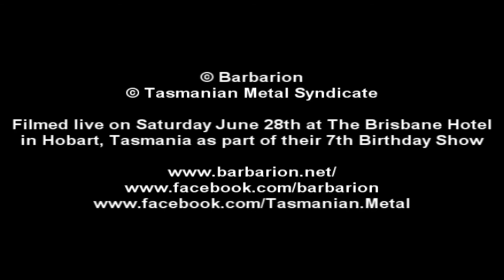Barbarion 'Breaking The Law' Judas Priest Cover